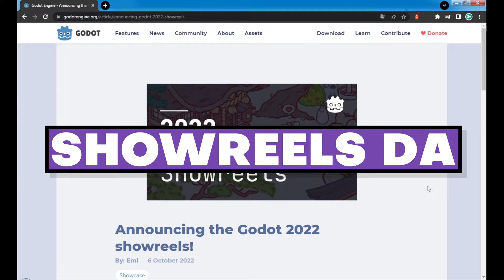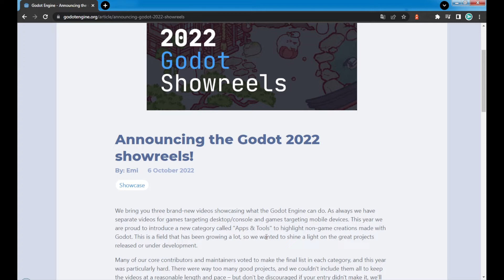Confira O SHOWCASE 2022 da Godot!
Será que a Godot vale a pena? O que é possível fazer nessa engine?
Se essas forem algumas de suas perguntas, o showcase de 2022 da Godot pode te ajudar a respondê-las. Mostrando o potencial e alguns projetos criados nela, vamos conferir e nos deixar ser conquistados por essa incrível engine, que tem crescido a cada dia.

Até o próximo vídeo e Valeu!